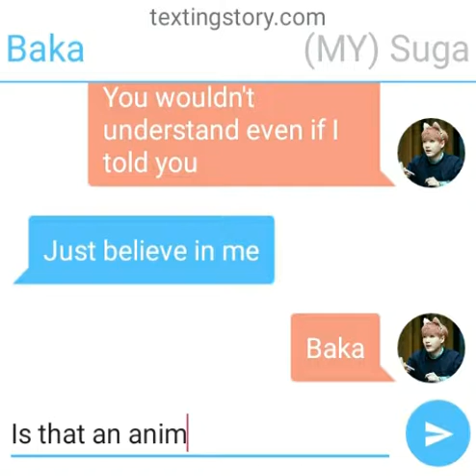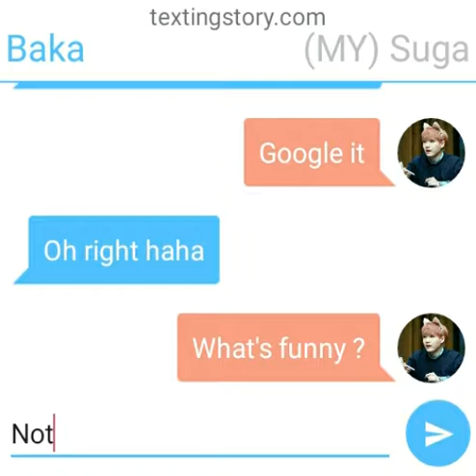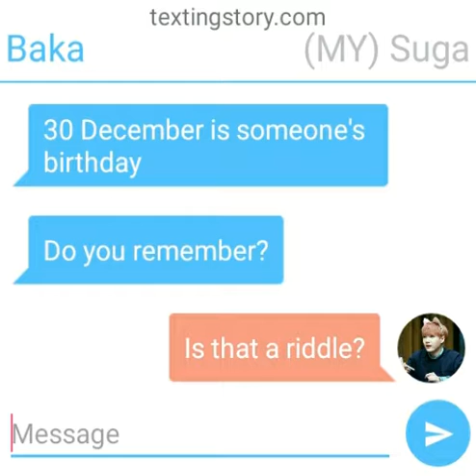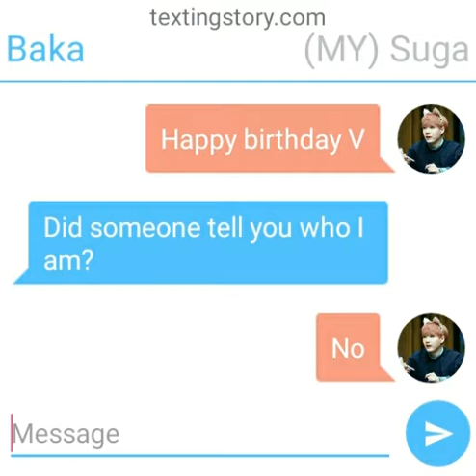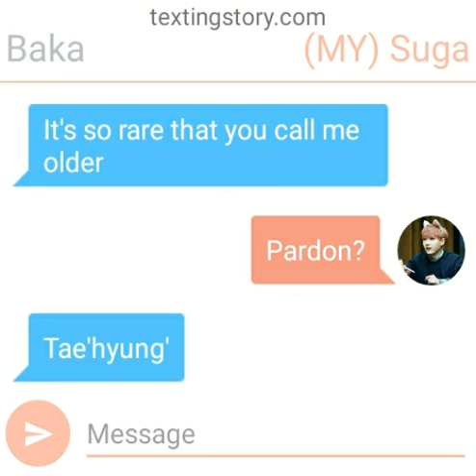Hbd V -Suga- Fanfic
the first official fanfic I have made in my life.
this would probably have less than 10k views ;-;